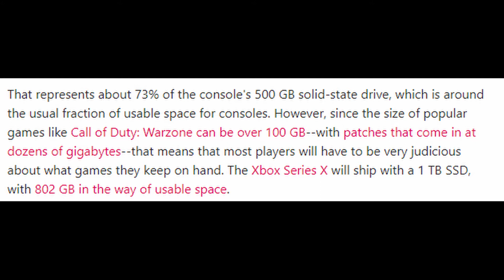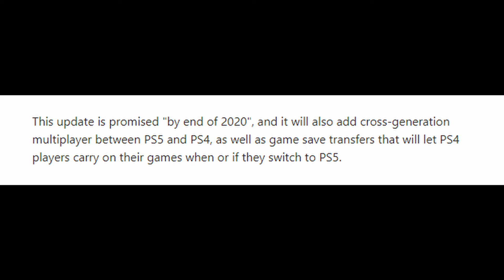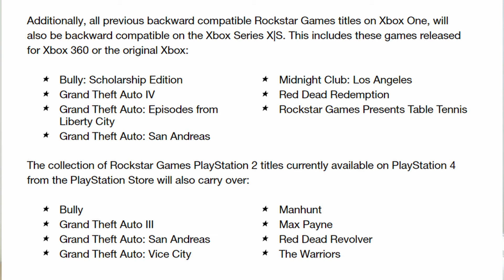Notícias - Sackboy e o polemico co-op, SSD do Seire S e Rockstar na nova geração?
Vídeo de hoje é um vlog comentado sobre varias notícias no mundo dos games. Este vídeo traz a informação do Sackboy a big adventure e a co-op online em uma atualização pós-lançamento.
Outra notícia é a quantidade que o novo xbox serie S vai ter no seu SSD disponível para a utilização. Por ultimo fica a notícia sobre a Rockstar e os jogos que ela vai migrar para as novas gerações (PS5 e Xbox Serie X e S).